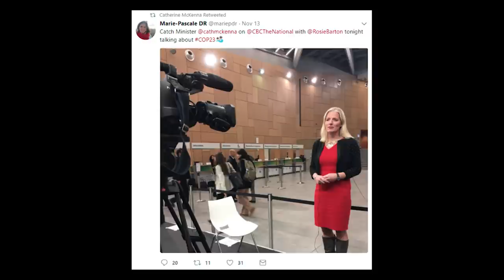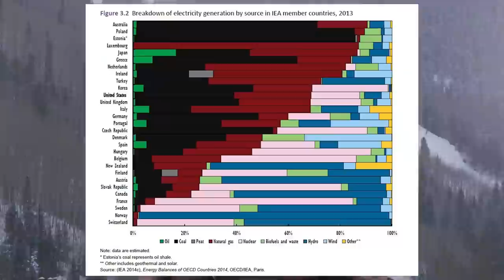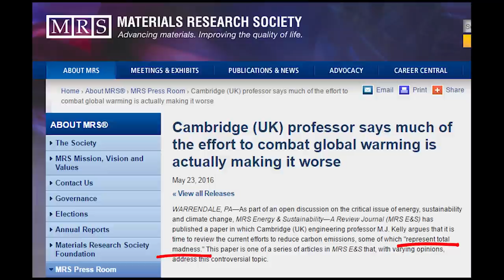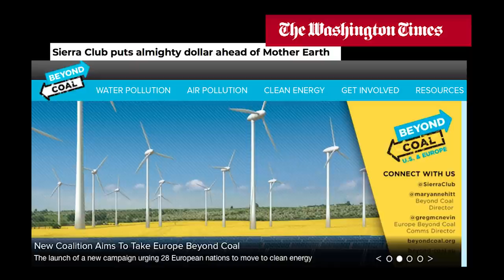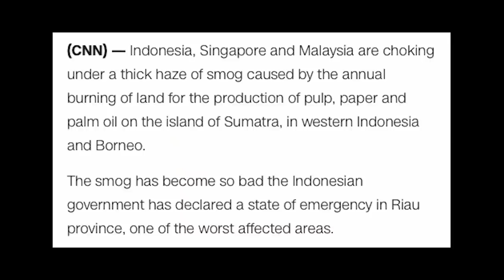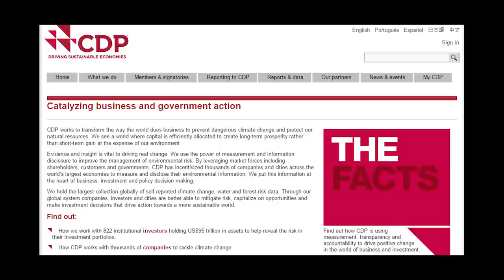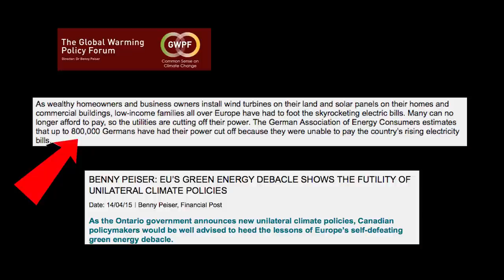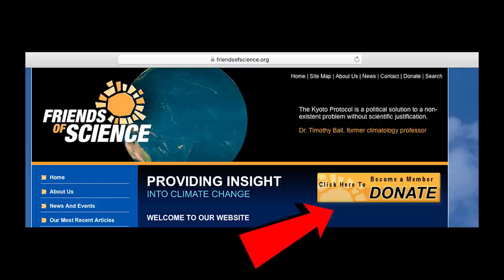Challenging CBC and Minister McKenna on Coal and Climate Change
At the COP23 Climate Conference in Bonn, Germany, Canada's Minister McKenna formed a coalition to phase-out coal world-wide as announced in an interview on CBC "The National". In the interview, the Minister claims developing nations would prefer renewables over coal, it is just a matter of finance. Friends of Science questions how McKenna's mandate went from national to global, and whether she understands the difference between intermittent, unreliable and phenomenally expensive renewables versus abundant, affordable, reliable coal, that provides 24/7 dispatchable (on demand) power from plants that last for 60 years. Friends of Science also points out that since 2005, the scientific community has questioned the radiative forcing theory (human-caused by greenhouse gases) of global warming - but the investment community continues to claim there is 'dangerous' warming, not supported by the evidence. This appears to be in conflict with securities requirements for 'continuous disclosure' of material changes to facts. Hopefully CBC's "The National," funded by Canadian taxpayers, will start reporting these facts and asking hard questions of the Minister.